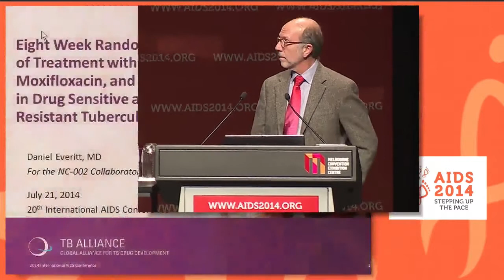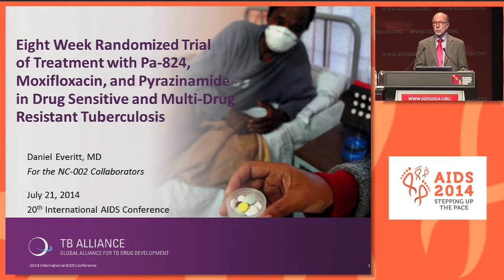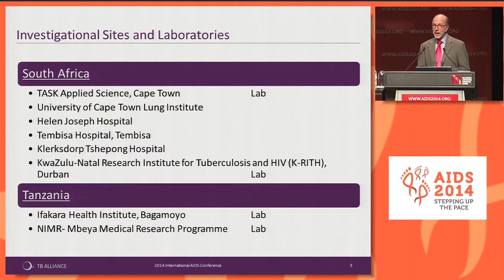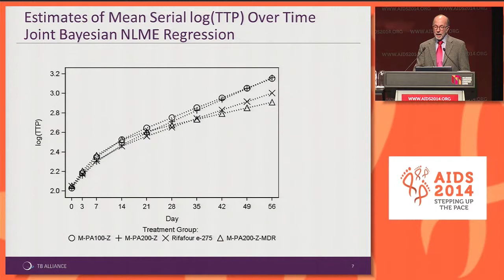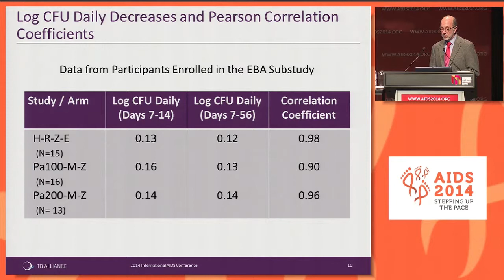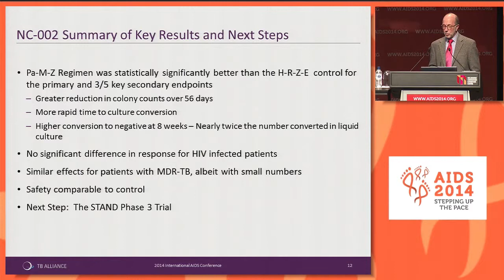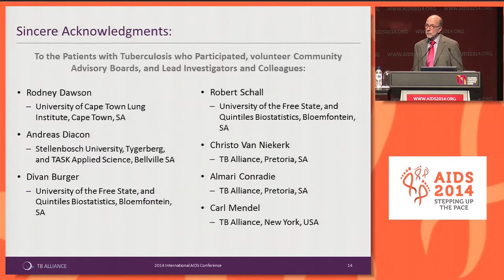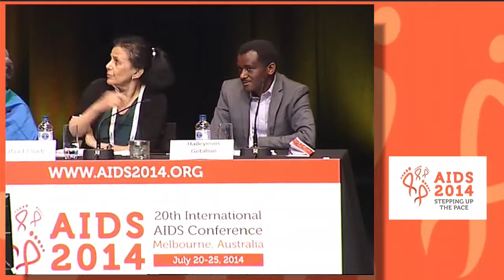Randomized trial of the bactericidal activity of 8-weeks treatment with moxifloxacin, Pa-824, ...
Randomized trial of the bactericidal activity of 8-weeks treatment with moxifloxacin, Pa-824, and pyrazinamide in drug sensitive and multi-drug resistant tuberculosis D. Everitt1, R. Dawson2, A. Diacon3, D. Burger4, R. Schall5, C. Van Niekerk6, A. Conradie6, C. Mendel1